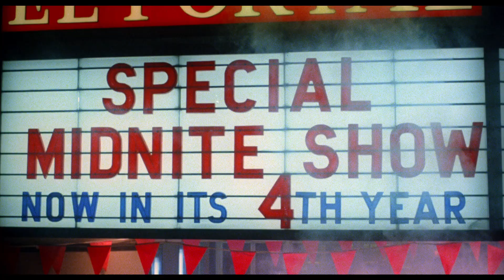Fade to Black (1980) Original Trailer [FHD]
Directed by Vernon Zimmerman. Starring Dennis Christopher, Tim Thomerson and Gwynne Gilford.
Blu-ray (Amazon)

AKA:
...kun valot sammuvat
Confesiones de un sádico
Die schönen Morde des Eric Binford
Dissolvenza in nero
El Asesino de Hollywood
Escuridão da Morte
Fondu au noir
Fundido a negro
Kun valot sammuvat
Moviekiller
Mördande skratt
Zamroczenie
Затемнение
フェイド TO ブラック
黑场